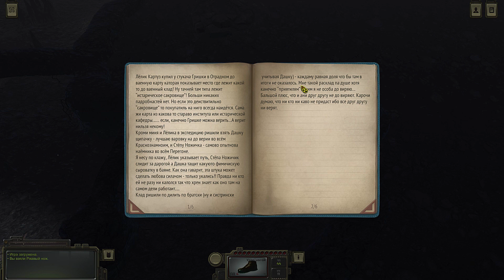#16 ГАЙД ГРОХОЧУЩИЙ ЛЕС, винторез, деревянный идол, друг самогонщика, ATOM RPG, атом рпг прохождение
Всем привет меня зовут Сантей и это мой канал Santey GamePlay (Сантей геимплей). Я являюсь большим фанатом атмосферных видеоигр с сюжетом.

ГАЙД ГРОХОЧУЩИЙ ЛЕС, винторез, деревянный идол, друг самогонщика, ATOM RPG, атом рпг прохождение